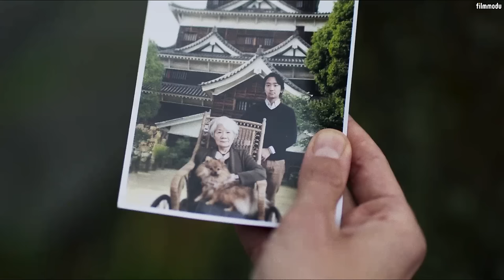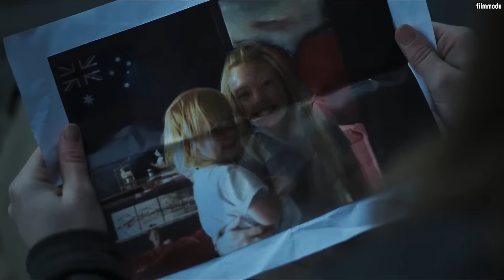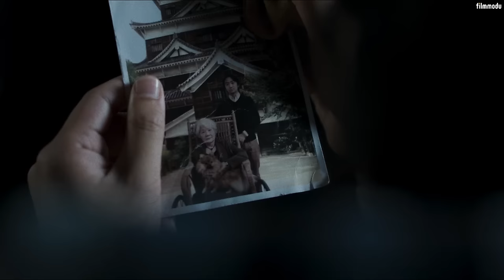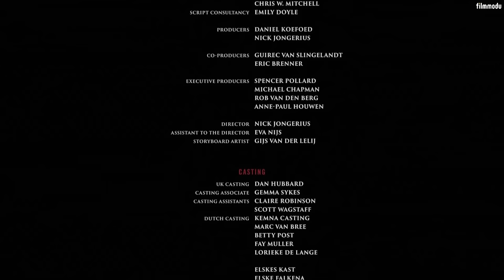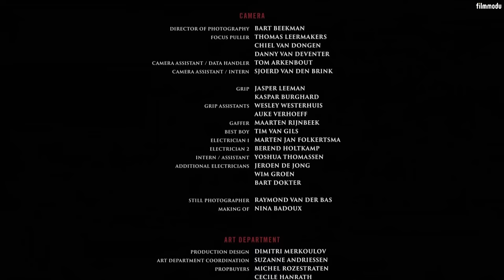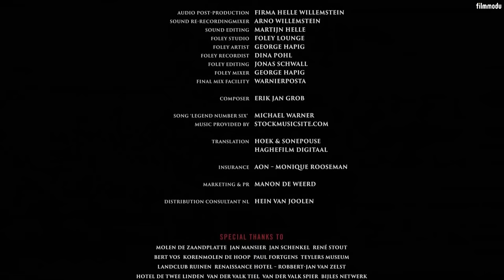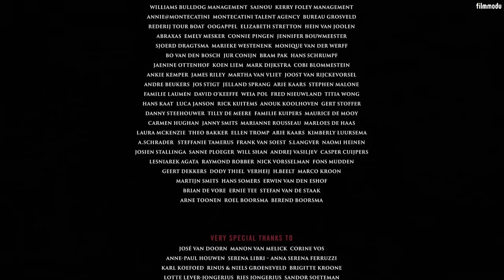KATLİAM GÜNÜ (THE WINDMILL) - TÜRKÇE DUBLAJ KORKU GERİLİM FİLMİ İZLE 1080P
Katliam Günü Film Konusu:

Geçmişinden kaçmaya çalışan Avustralyalı genç Jennifer (Charlotte Beaumont), Amsterdam'a gelir ve Hollanda'nın meşhur yel değirmenlerini gezdiren ve bir tura katılır. Otobüs kimselerin bulunmadığı bir yerde kaza yapınca mecburen terkedilmiş bir değirmene sığınırlar. Ancak bu değirmen diğerleri gibi değildir, değirmencisi ruhunu şeytana sattığından beri rüzgarsız havalarda bile dönmektedir, karşılığında birçok insanın hayatı burada son bulmuştur. Jennifer'ın yanındaki tur arkadaşları birer birer ortadan kaybolmaya başlayınca, genç kız burada bulunmalarının tesadüf olmadığını ve hayatının büyük tehlikede olduğunu anlayacaktır.